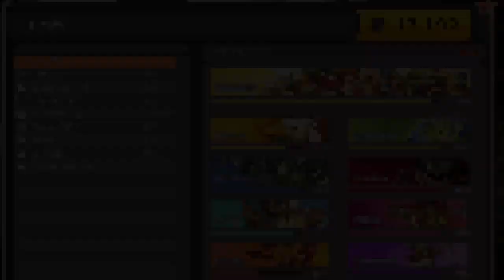[Dofus] BEN SCORE 300 + FAIL !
A priori le maho givrefoux ne sera pas présent sur cette bêta la.
Ankama compte bien nous faire chier jusqu'au bout durant cette bêta 2.32.